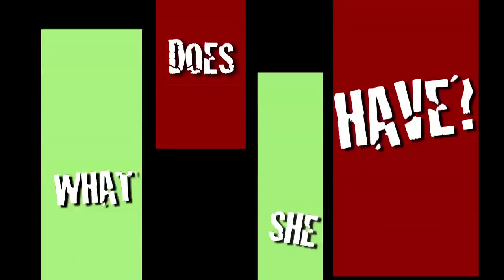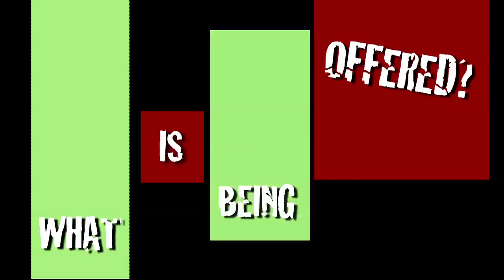Junglistan- Brikesh meets Amravati (Long Version)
Part 5 of Brikesh Singh's journey into Junglistan. On his journey to find out the true cost of coal mining, activist Brikesh Singh meets Smt. Amravati. She is a resident of Mohair village, Singrauli and owns land which is rich in coal too. Find out what Amravati and her five children could lose because of coal mining.

Extensive Coal mining has adversely affected the forests. Now the coal mining companies have their eyes on some of India's most bio-diverse forests in Central and Eastern India.

Brikesh has set out to protect the existence of the forests.